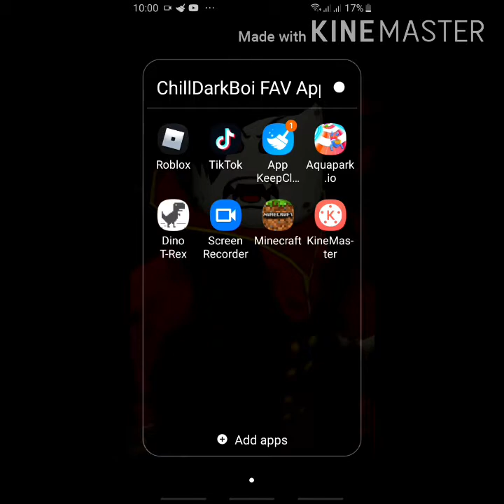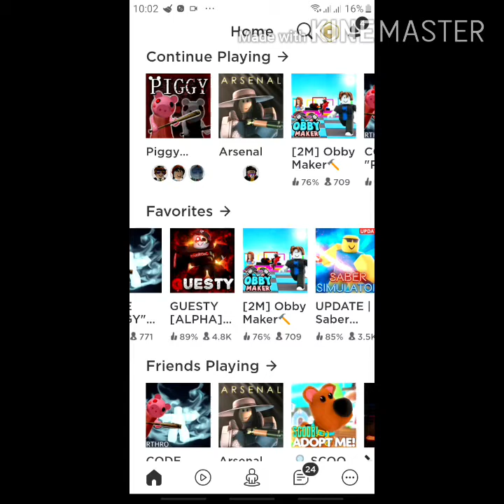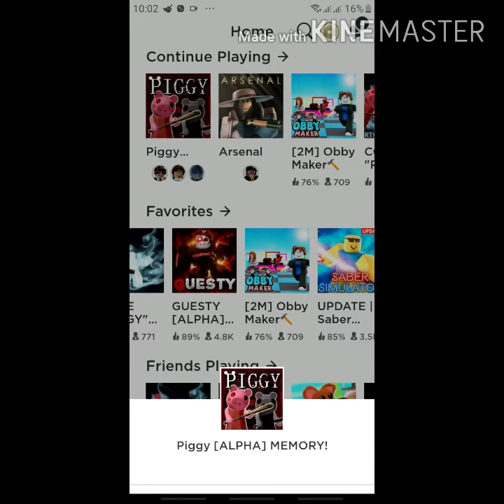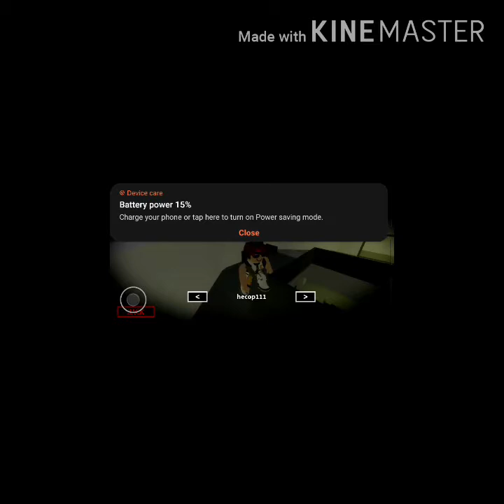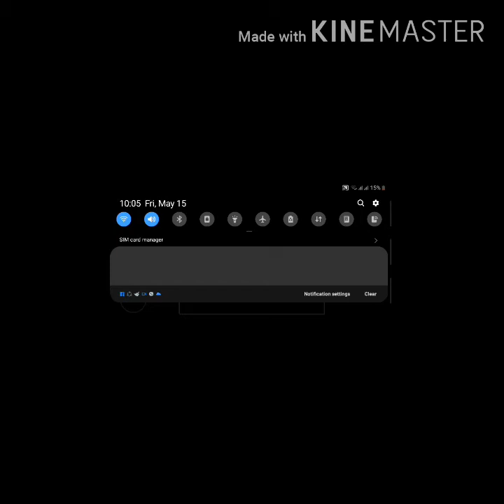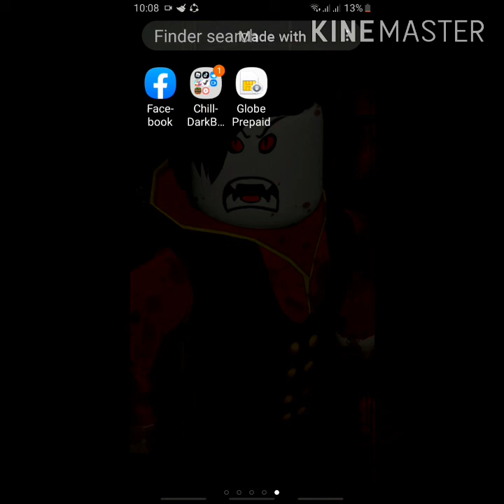Piggy (Alpha) YEET GALLERY X MEMORY